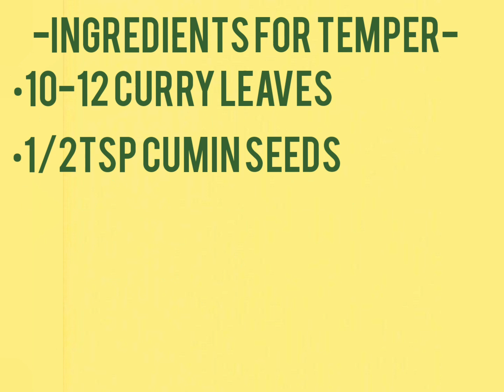PALAK PAKORA KADHI!!🍲🍽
-INGREDIENTS-
150g BESAN
A SMALL BUNCH OF SPINACH
SOME CORIANDER LEAVES
7-8 GREEN CHILLIES
1/4TSP TURMERICPOWDER
1/2TSP REDCHILLIPOWDER
1/2TSP CUMIN SEEDS
A PINCH OF BAKING SODA
WATER
200G CURD
4TSP GRAMFLOUR
6-7 GARLIC CLOVES
21/2TSP CUMIN SEEDS
A FISTFULL OF CORIANDER LEAVES
7-8 GREEN CHILLIES
SOME CURRY LEAVES
1/2TSP TURMERIC POWDER
1 SMALL CHOPPED ONION
10-12 CURRY LEAVES
1/2TSP CUMIN SEEDS
kadhi is an Indian main course dish made with curd and gram flour (besan). It is flavored with Indian spices. I have tried to add some twist to the pakora by palak!!